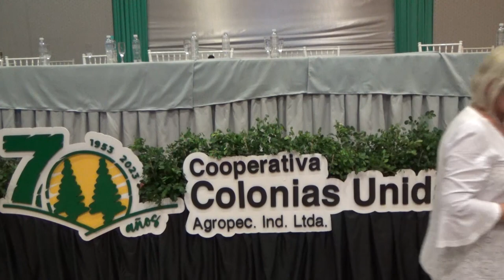70` Aniversario Cooperativa Colonias Unidas Ltda. Copetes presentación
Festejos realizados en salón Auditorio de la Agrodinámica el día 08 de marzo de 2023. Para todos los medios de Prensa Acreditados.
Colonias Unidas, Itapúa, Paraguay